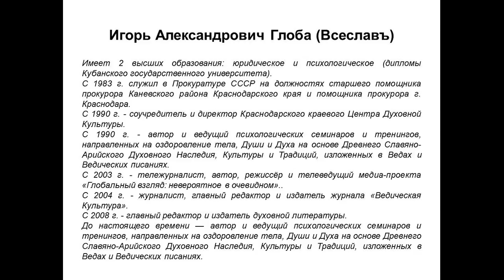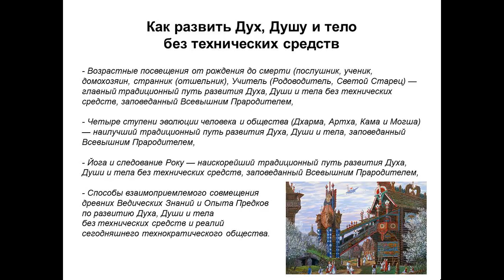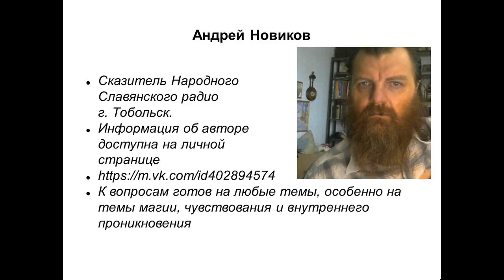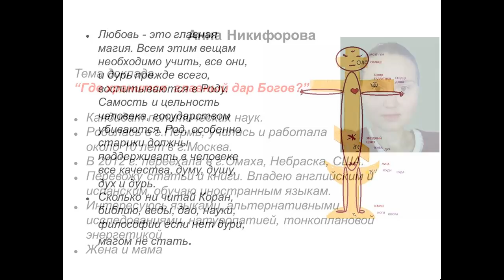Анонс 3-го телемоста "Наследие Предков" - Россия, США. Магия Тела, Души и Духа.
Анонс 3-го телемоста "Наследие Предков" - Россия, США.
Магия Тела, Души и Духа.

НРАВИТСЯ? Делись с друзьями!

14 апреля 2018 года в 19 часов по Московскому времени при содействии "Народного Славянского радио" состоится третий телемост "Наследие Предков" - Россия, США. Тема "Магия Духа, Души и Тела".

В передаче примут участие: Юрий Гомонов (Россия), Всеслав Глоба (Россия), Андрей Новиков (Россия) и Анна Никифорова (Россия - США). Ведущий Алексей Орлов "Народное Славянское радио".
При вашем участии и помощи докладчики раскроют тему общего Наследия наших Предков, проявленного в волшебных знаниях и практиках для развития каждого человека в отдельности и всей Планеты в целом посредством сил человеческого духа, души и тела.
Надеемся, что наш телемост поможет приоткрыть завесу тайны о магических способностях каждого из нас и даст возможность извлечь ценные уроки из нашего богатого прошлого и прикоснуться к Единому Наследию Предков, чтобы жить счастливо в Мире и Ладу, как это и положено Братским Народам.

Быть ДОБРУ!

Вы можете оказывать помощь "радио":

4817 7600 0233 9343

Webmoney
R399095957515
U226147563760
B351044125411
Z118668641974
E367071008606